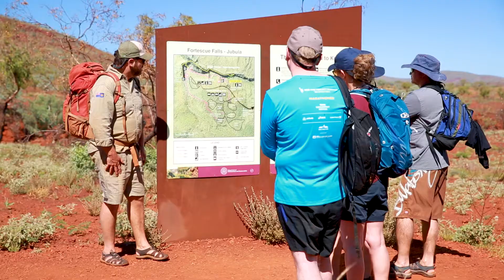Epic Pilbara - WA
Compilation of the Epic people of the Pilbara, WA